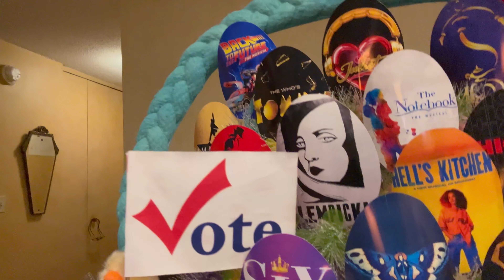Bonnet is Done!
And so ends another Broadway Week